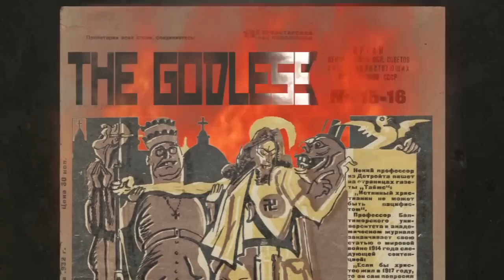The Glazov Gang - Part 1 of 2/Putin and the Shadow of the KGB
Borek Volarik (Czech Defector)
Kevin Gonzales (Producer - "Martyred in the USSR")
Leon Weinstein (Author, "Capitalism 101")